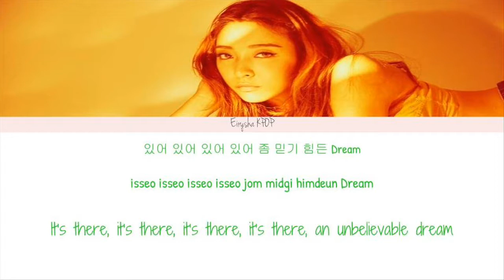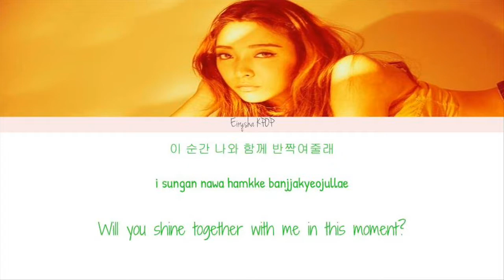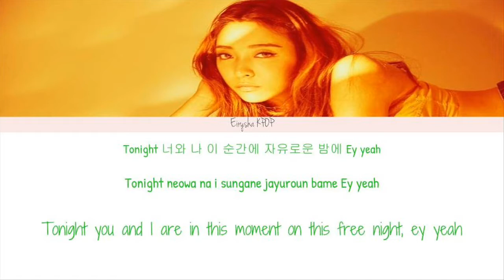LUNA(루나) - Free Somebody (Han | Rom | Eng Lyrics)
Have a request or any question? Ask me!

^_^ I'll do my best to upload NEW lyric videos as much as I can :) I also do REQUESTS for lyric videos too. So, DROP your request in comment section below or in discussion section. I'll try my best to make it happens as soon as possible ♥

COLOR:
Luna - Lime Green

LYRICS CREDITS:
HAN : music naver
ROM : Amysbubble85 @ colorcodedlyrics
TRANS : KPOP Viral